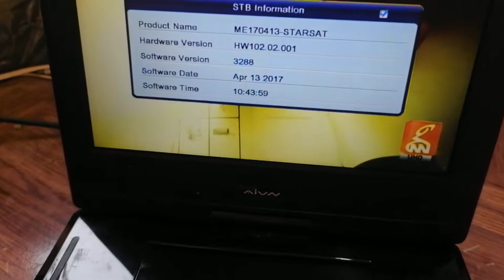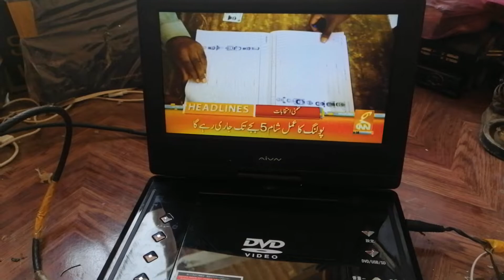9 inch dvd finder | lcd | mini finder